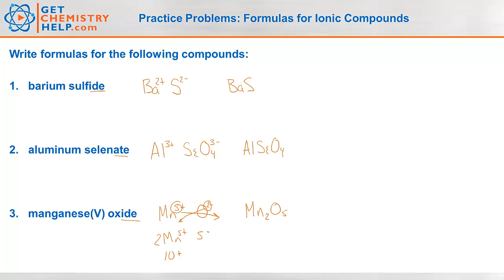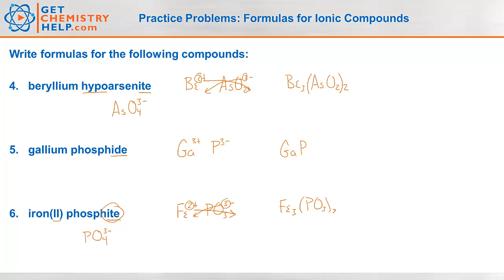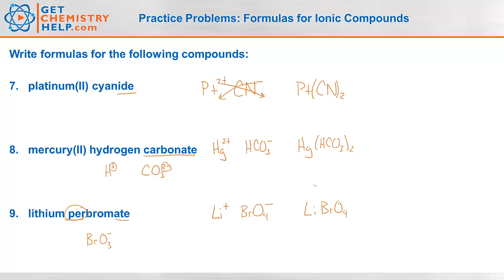Chemistry Practice Problems: Formulas for Ionic Compounds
Example problems showing how to combine monoatomic ions and polyatomic ions to create neutral ionic compounds.

There is a mistake on #2.  Selenate has a 2- charge, so the formula of aluminum selenate should be Al2(SeO4)3.